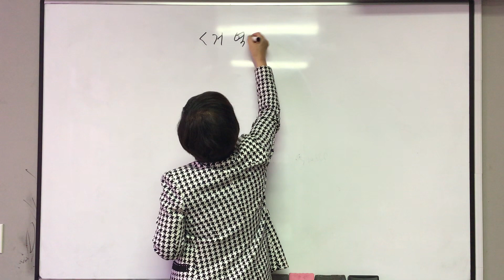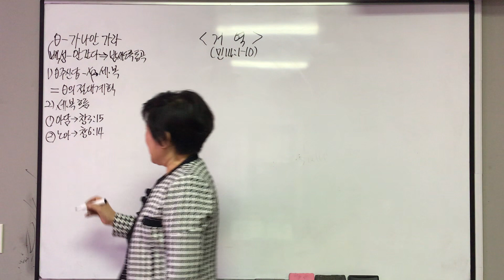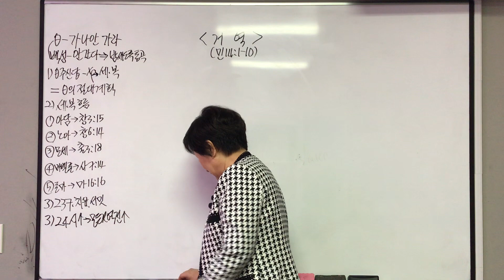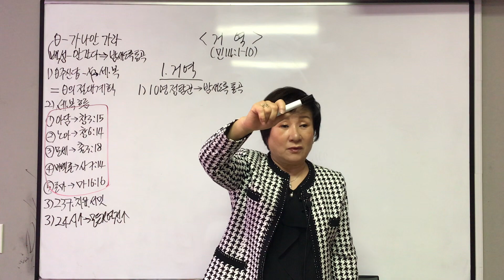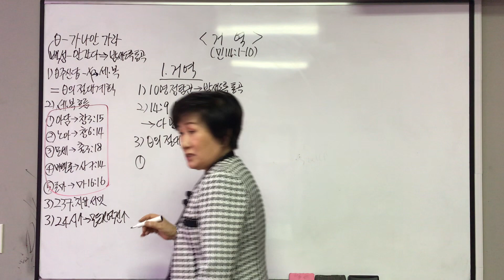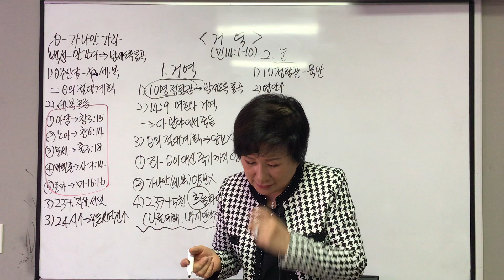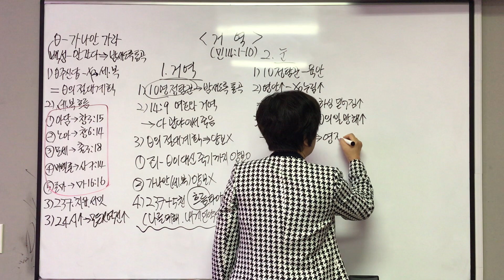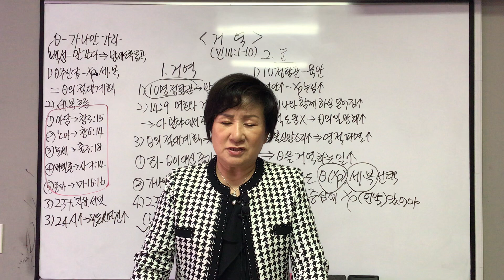3 20 22 강단요약